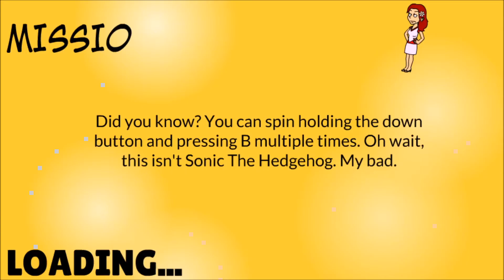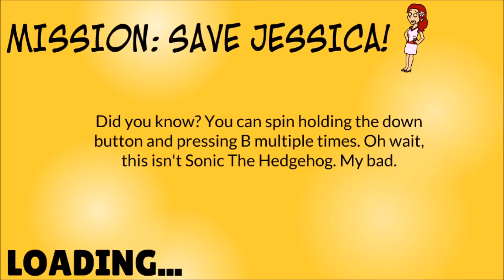The Kidnapping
Jessica's friends tell her about an ice cream shop, but it goes horribly wrong when she goes to the wrong one...

sorry for audio inconsistency i tried to make it fit with the dialog

Editing Software
GoAnimate (Wrapper Offline)
OBS